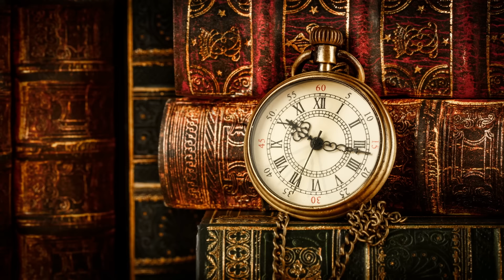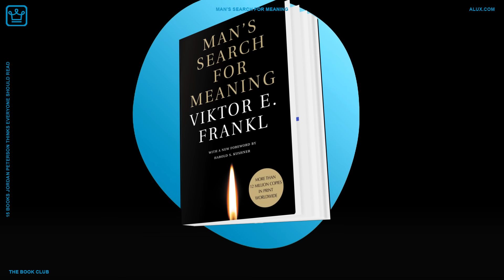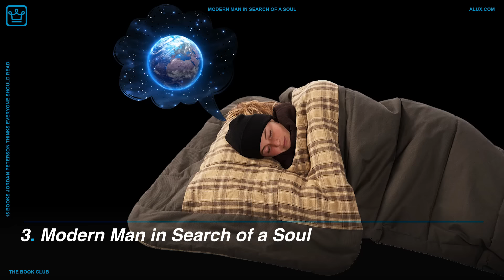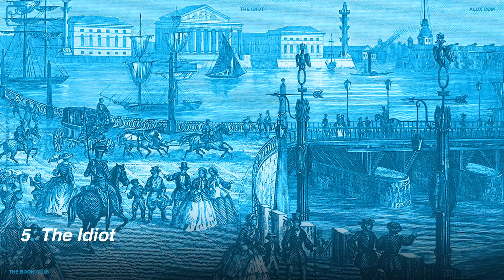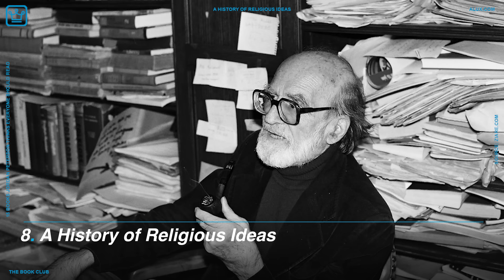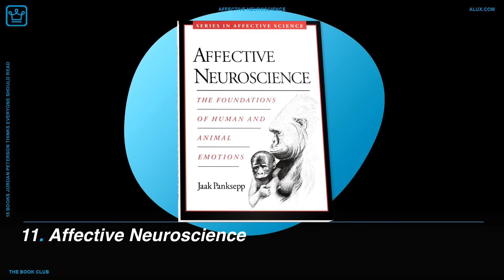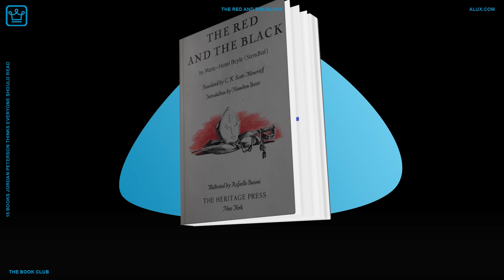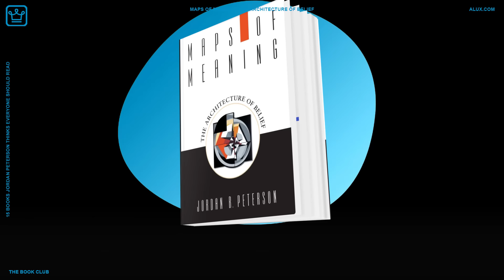15 Books JORDAN PETERSON Thinks Everyone Should Read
15 Books JORDAN PETERSON Thinks Everyone Should Read | THE BOOK CLUB

Books we display in the video:
1. Man’s Search for Meaning by Viktor Frankl;

2. How to Spend $50 Billion to Make the World a Better Place by Björn Lomborg;

3. Modern Man in Search of A Soul by Carl Jung;

4. Brave New World by Aldous Huxley;

5. The Idiot by Fyodor Dostoyevsky;

6. Beyond Good And Evil by Friedrich Nietzsche;

7. The Road to Wigan Pier by George Orwell;

8. A History of Religious Ideas by Mircea Eliade;
PART I
PART II
PART III

9. A Farewell to Arms by Ernest Hemingway;

10. THe World’s Religions by Huston Smith;

11. Affective Neuroscience by Jaak Panksepp;

12. The Grapes of Wrath by John Steinbeck;

13. Notes From The Underground by Fyodor Dostoyevsky;

14. The Red and the Black by Stendhal;

15. The Gulag Archipelago by Aleksandr Solzhenitsyn;

16. Maps of Meaning: The Architecture of Belief by Jordan Peterson;

In this Alux.com video we'll try to answer the following questions:
Which books does Jordan Peterson recommend?
What books did Jordan Peterson read?
What is Jordan Peterson's recommendation list?
What books to read by Jordan Peterson?
What books did Jordan Peterson write?
How many books did Jordan Peterson write?
Does Jordan Peterson read?
What are the most valuable things everyone should know Peterson?
How many times has Jordan Peterson been cited?
Does Jordan Peterson have a podcast?
What books does Jordan Peterson recommend?
How many books has Jordan Peterson sold?
How much does Jordan Peterson make?
Is Jordan Peterson still a professor?
Is Jordan Peterson genius?
Who is Jordan Petersons favorite author?
What degrees does Jordan Peterson have?
Is Jordan Peterson married?
Is Mikhaila Peterson married?
Who is Jordan Peterson's wife?
How old is Dr. Jordan Peterson?
Where was Jordan Peterson born?
Who is Jordan Peterson Wiki?
Who influenced Jordan Peterson?
Is maps of meaning worth reading?
Is Jordan Peterson a medical doctor?
What are the 12 rules of life according to Jordan Peterson?